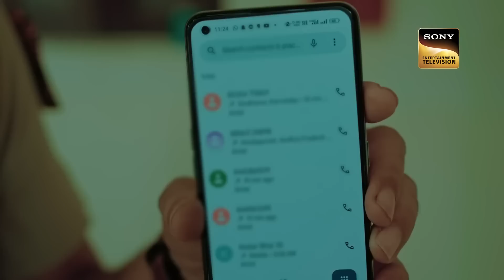एक Hotel Owner की Life कैसे बन गई Disastrous? | Crime Patrol 2.0 | A World Of Crimes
Shruti and Neha are sisters and Shruti talks to Neha about her boyfriend. Neha asks her if she will marry him and the sisters have a heart-to-heart. Shruti is the controlled child of the family while Neha is the free bird. Sanjeev is in huge debt and has to close down his restaurant. He doesn't have any money to pay off his debt when a proposal comes to him. Rajan Shetty, gets his daughter, Shruti married to him forcefully but one day, a tragedy hits as Shruti is no more. Watch the episode to know more.

Show Name: Crime Patrol 2.0
Episode: 167
Producer: Anup Soni, Samael Khan

एक Hotel Owner की Life कैसे बन गई Disastrous? | Crime Patrol 2.0 | Jurm Ki Dastak